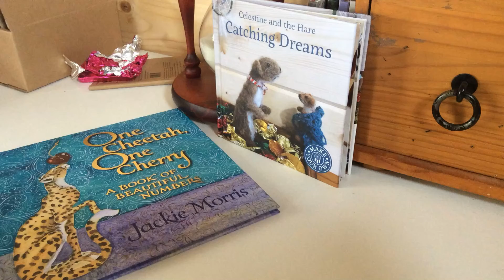King Norty writes a book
King Norty was inspired by the wonderful One Cheetah One Cherry a beautiful book of numbers by Jackie Morris to write his own book.
Jackie's book is available in all good bookshops. As are mine.
King Norty is seeking a publisher for his.
Good luck with that, Norty Chops.